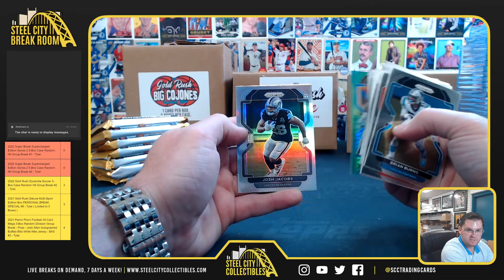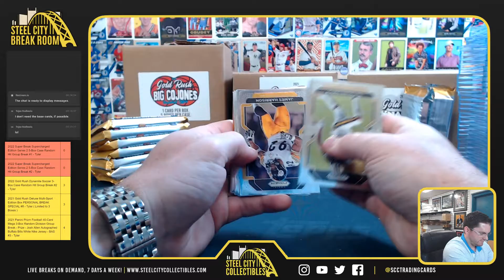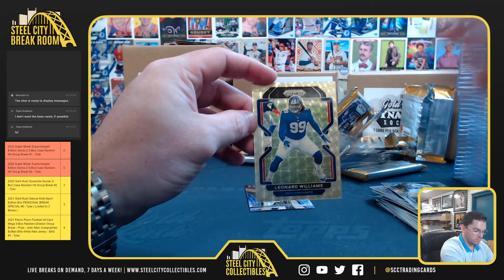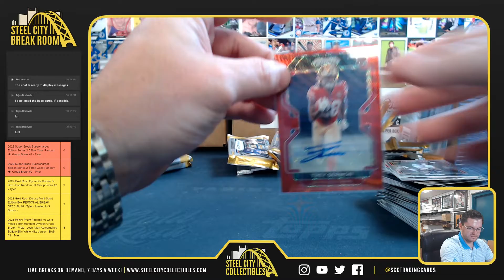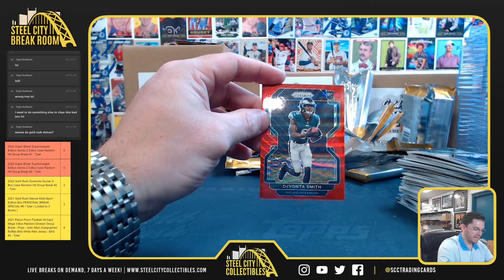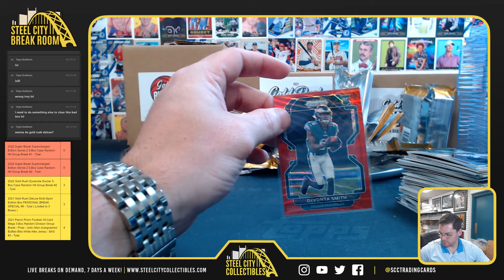2021 Panini Prizm Football Hobby Box - Tejas